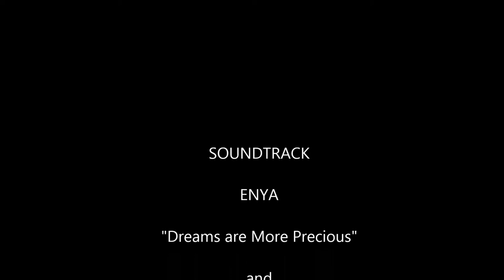Afternoon Flight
Back in 2014 when I was still enjoying the Air Creation Clipper 582